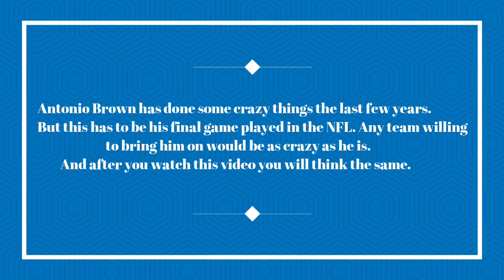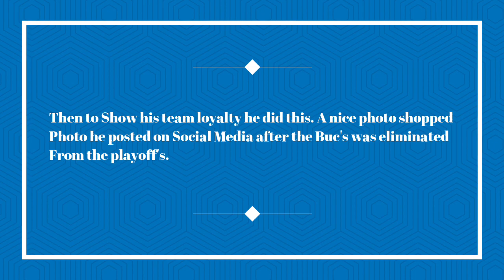Antonio Brown Says FuK Brady Bruce Arians & The Buc's with Twitter POST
Is Antonio Brown a egotistical maniac? Or Just misunderstood?